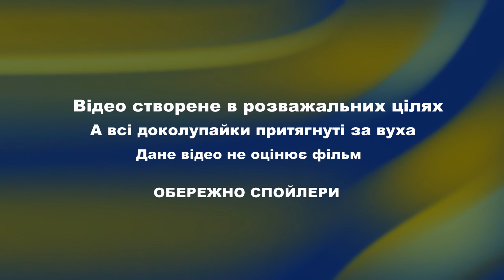Гріхо-огляд Творець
Творець - треш огляд (кіногріхи, доколупайки) короче про не логічні моменти, до яких не можливо не доколупатися, коли ти не режисер,сценарист,оператор... чи хтось ще, хто хоч якось пов'язаний з кіно, тому має бути цікаво,пізнавально,весело,прискіпливо, дурнувато, але це не точно))